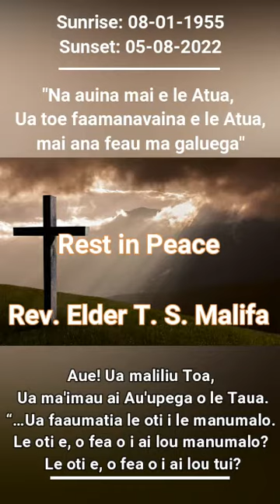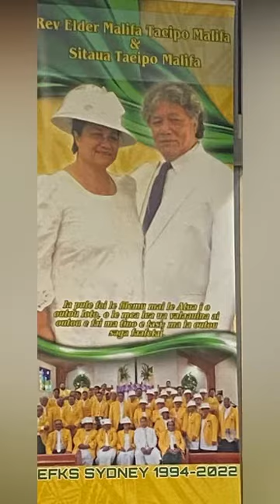Rev. Elder Late Taeipo Savea Malifa's tribute video by Rev. P. Maiava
Manatua ai le susuga I le Toeaina Faatonu ia Malifa Taeipo Savea Malifa ma le mafutaga a'o ta'ita'iina le Pulega ma le Matagaluega Niusauelese (NSW)
Sadly Missed since 05 August 2022